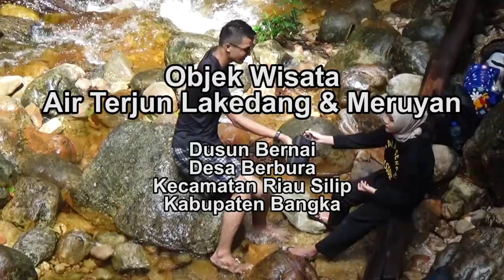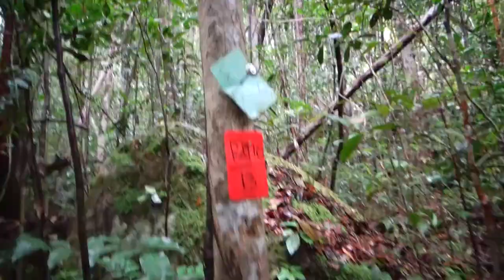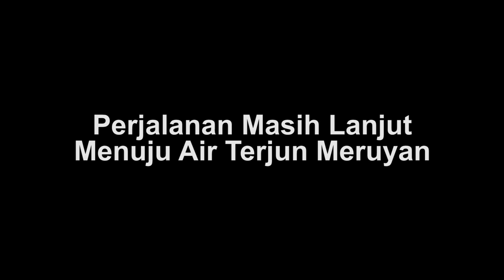Vlog Spradik Sekaben Menuju Objek Wisata Air Terjun Meruyan Gunung Maras | Part 3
1. setelah mendowload aplikasi snack video lalu instal dan
2. masukkan Kode undangan berikut : 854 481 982
3. Ketuk tautan di bawah ini untuk menginstal.

salam sukses

Vlog Spradik Sekaben Menuju Objek Wisata Air Terjun Lakedang Gunung Maras